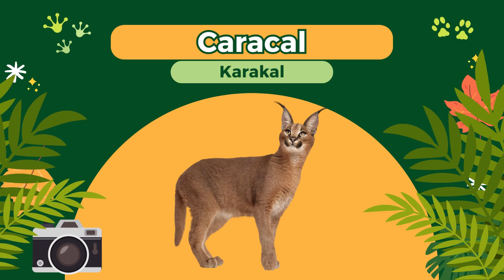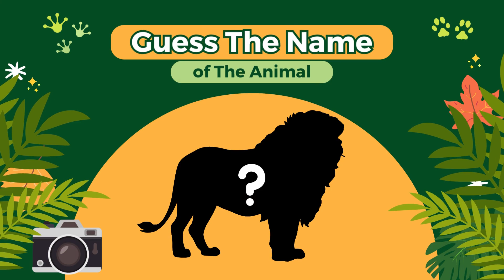Cats Family (Mengenal Keluarga Kucing) Harimau, Singa, Cheetah, Puma, dll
Let's get to know the cat world. This time we learn the names of animals in the cat family. Are there any animals that you just found out about? Let's watch this video, enjoy watching.